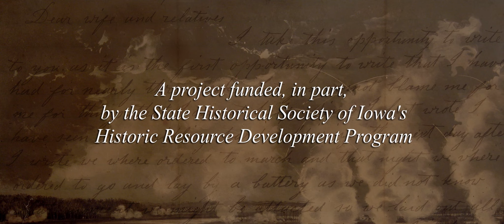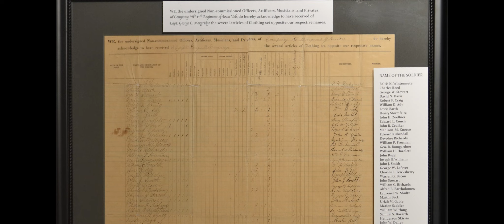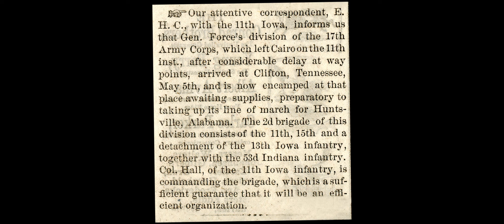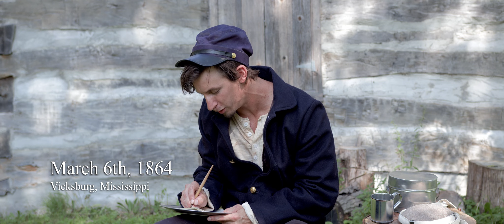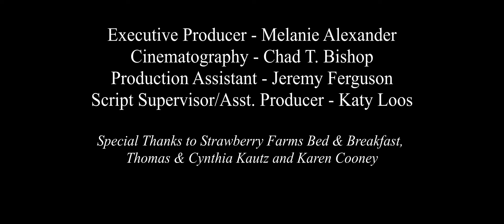The Letters of Muscatine Soldier Daniel Parvin - Full Version